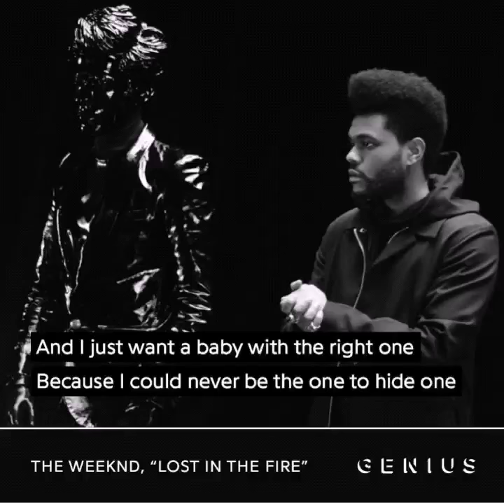Weeknd took shot at DRAKE on his new single